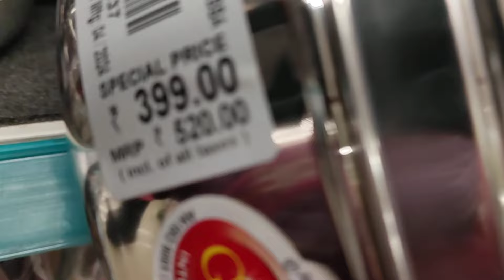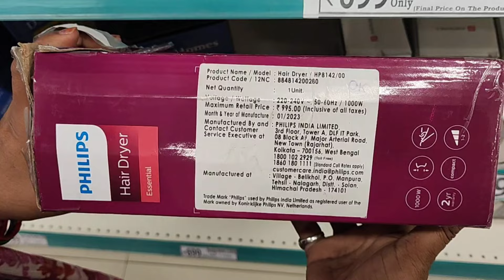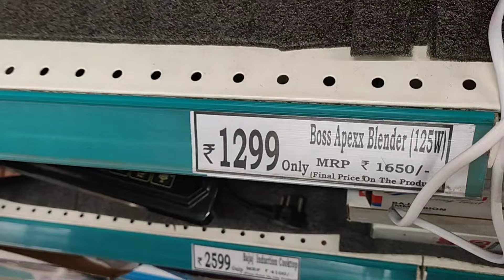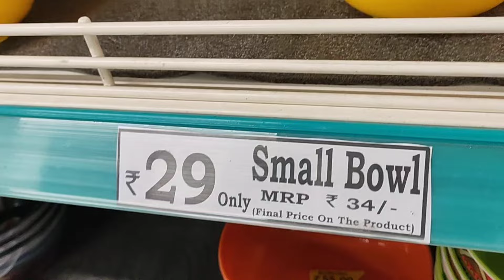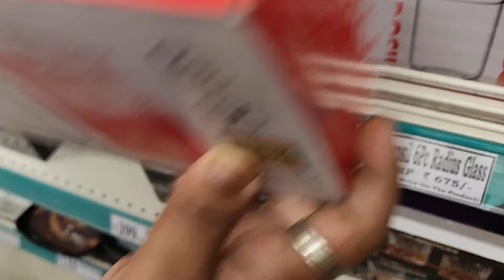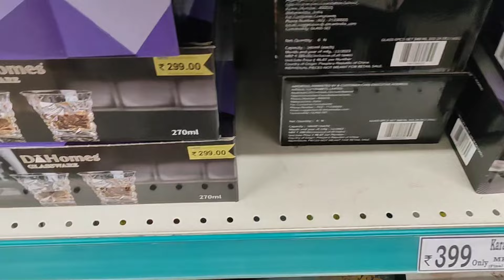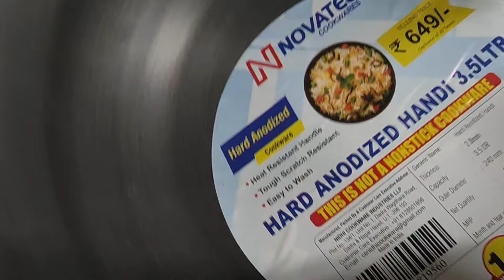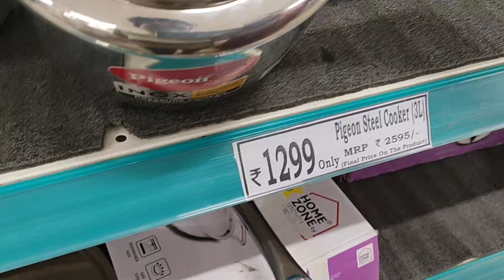Dmart latest collection of ceramic & crockery items starting ₹19, serving sets very cheap kitchenwar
Dmart
dmart
Dmart latest tour
Dmart organisers
Dmart kitchen products
Dmart haul
dmart tour
dmart stationary
dmart glass
dmart clothing
dmart cheap offers
best offers
kitchen organization
cheap kitchen products
cheap organisers
Reliance Smart
latest haul
dmart ceramic
Super 99
Market 99
Reliance fresh
Latest offers
Super markets
latest kitchen
space saving containers
storage baskets
kitchen gadgets
shopping vlog
Kitchen gadgets
kitchen storage containers
baskets
crockery
online shopping
flipkart
alibaba
Amazon latest kitchen
unique kitchen-ware
smart organisers
Smart kitchen products
home centre
home center
Amazon sale
Spar kitchen
Spar organisers
Spar stainless steel products
Spar offers